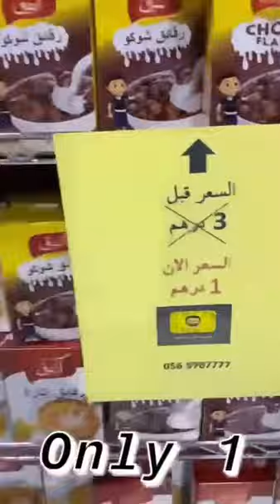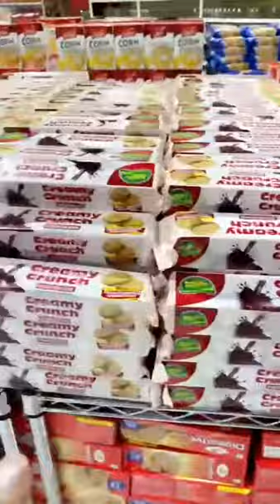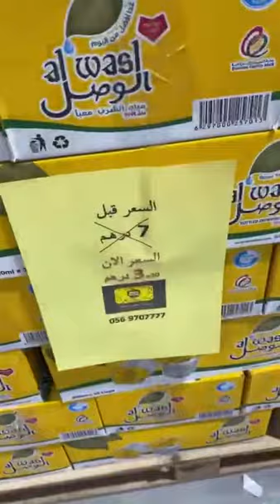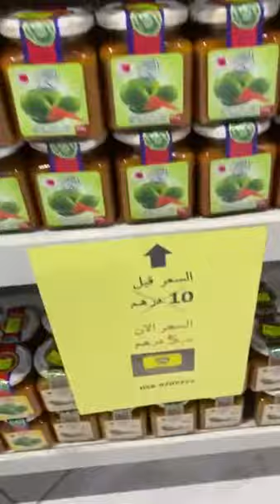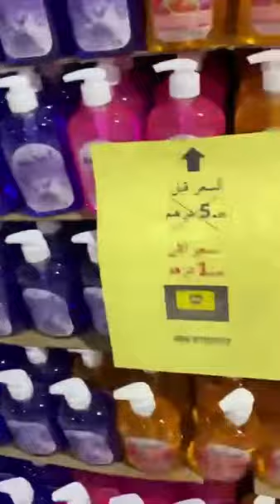خيمة على كيفك السوق الصيني الجديد